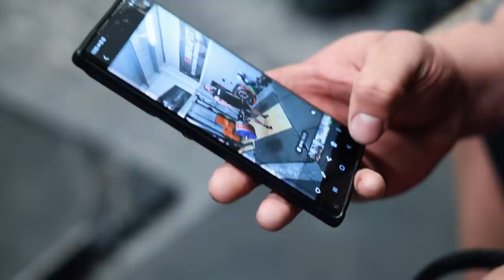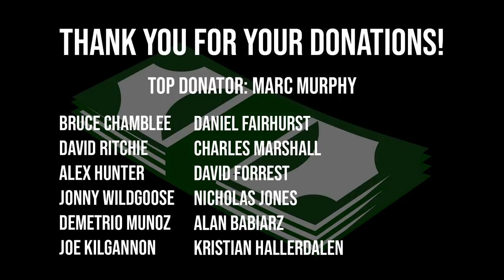ROAD TO WORLD'S STRONGEST MAN | NEW DEADLIFT TECHNIQUE! | Episode 11